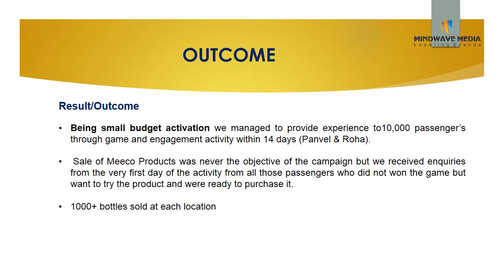MEECO AUDIO ACTIVATION-SUMMER MEIN WINTER KA EHISAS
In Maharashtra market, Meena products have already created A STRONG HOLD with its inhouse products KHAKI and Talcum Powder which is known for its quality. The objective is create awareness of the newly launched brand “MEECO Cool Talc” to its TG in small towns(tier 2and tier 3 towns)and also promotional sales for the brand